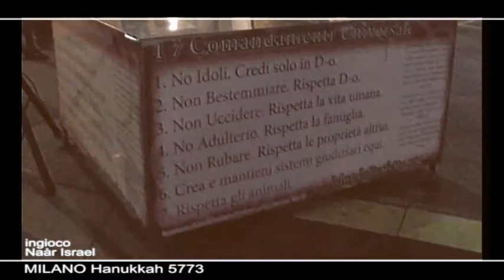Ebrei SE DIO VUOLE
Ebrei SE DIO VUOLE, Hanukkah 5773.
CON LA FESTA DI HANUKKAH, GLI EBREI RINGRAZIANO DIO
PER AVER OPERATO IL MIRACOLO DELL'OLIO CHE TENNE ACCESA
NEL TEMPIO DI GERUSALEMME LA LAMPADA, MA ANCHE RIBADISCONO
L'IMPEGNO DI VOLERE ESSERE LUCE MORALE E SPIRITUALE NEL MONDO.
PER TESTIMONIARE QUESTO IMPEGNO, PER OTTO GIORNI ACCENDONO LE LUCI NON SOLO NELLE LORO CASE, MA ANCHE NELLE PIAZZE DELLE CITTA'.
(Hanukkah 5773-Milano 9 dicembre 2012, Piazzale Cadorna)